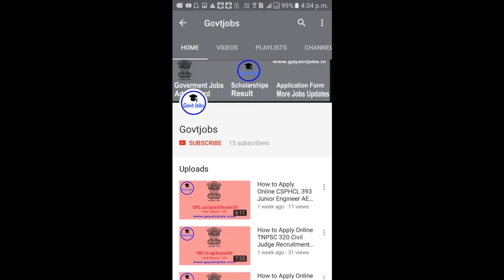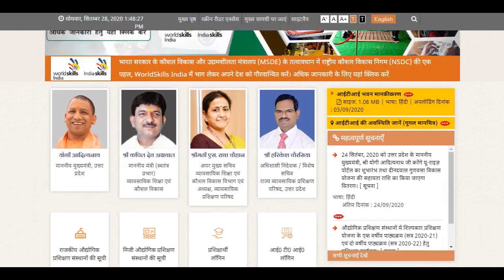UP ITI 01st Merit List 2020 Announced Date- 29th September 2020, UP ITI Rank Card Merit List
The UP ITI 01st Merit List 2020 has been issued on 29th September 2020 by State Council for Vocational Training Utter Pradesh. The First Round Allotment Result (ADMISSION 2020) will be soon published. Kindly check your UP ITI merit list, 1st allotment result @